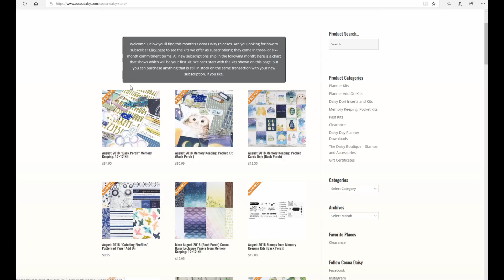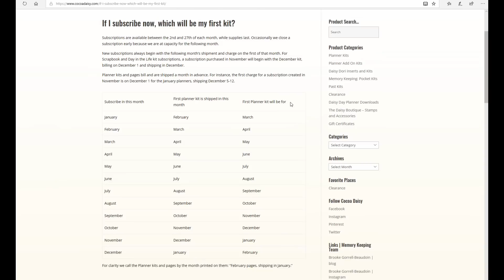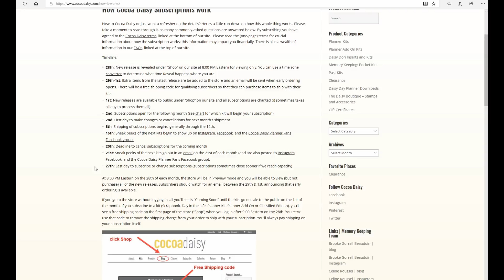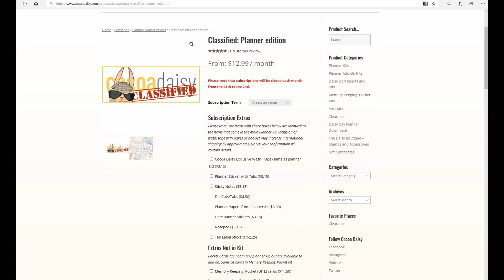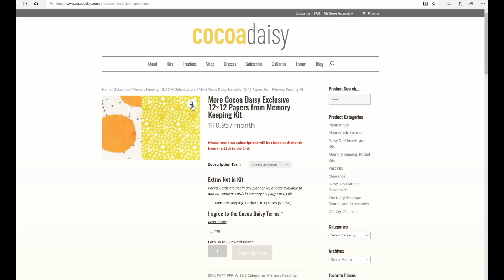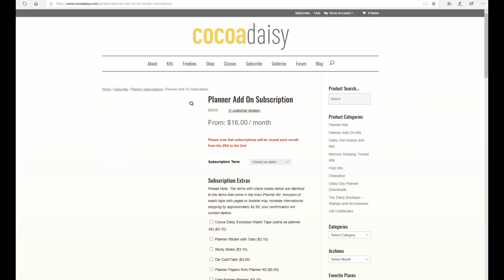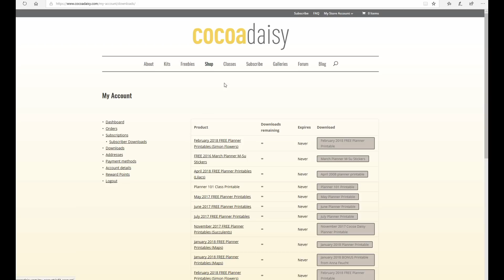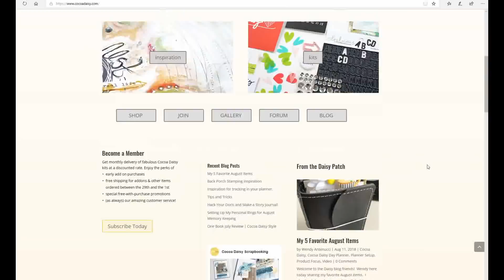Как сделать заказ на сайте Cocoa daisy/ Сюрприз коробочки для скрапбукинга и планирования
Всем привет!
По многочисленным просьбам снимаю видео, как сделать заказ на сайте cocoa daisy.
если остались какие-нибудь вопросы-пишите!

Давайте дружить!